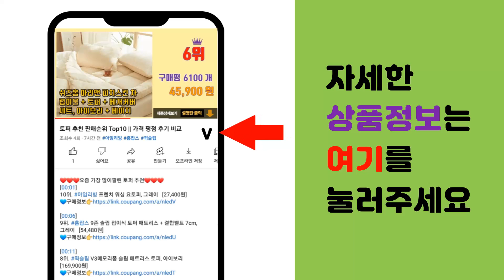관절영양제 추천 판매순위 Top10 || 가격 평점 후기 비교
❤️❤️❤️요즘 가장 많이팔린 관절영양제 추천❤️❤️❤️

[00:01]
10위. 닥터스베스트 MSM 1500mg 타블렛, 120정, 1개 [11,850원]

[00:06]
9위. 재로우 MSM 1000mg 베지 캡 글루텐 프리, 200정, 1개 [18,700원]

[00:11]
8위. 종근당 프리미엄 엠에스엠 MSM, 120정, 2개입 [25,410원]

[00:16]
7위. 뉴트리원 더 튼튼한 보스웰리아 1000, 90정, 1개 [29,900원]

[00:21]
6위. 일동후디스 하이뮨 관절엔 엠에스엠 엔에이지 66g, 60정, 1개 [24,770원]

[00:26]
5위. 닥터스베스트 MSM 1500mg 타블렛, 120개입, 2개 [23,580원]

[00:31]
4위. 솔가 관절 엠에스엠 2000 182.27g, 120정, 1개 [29,240원]

[00:36]
3위. #[쿠팡수입] 닥터스베스트 엠에스엠 1500, 120정, 1개   [15,900원]

[00:41]
2위. 캐나다 옵티MSM 2000 OptiMSM 연골 무릎 관절 영양제 MSM 엠에스엠, 60정, [21,500원]

[00:46]
1위. 종근당 프리미엄 엠에스엠 MSM, 120정, 2개 [25,410원]